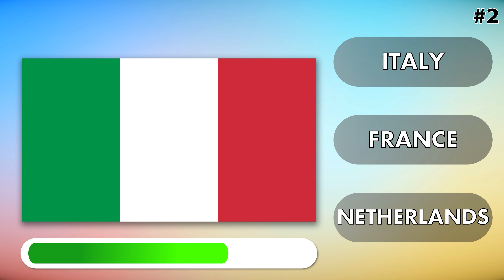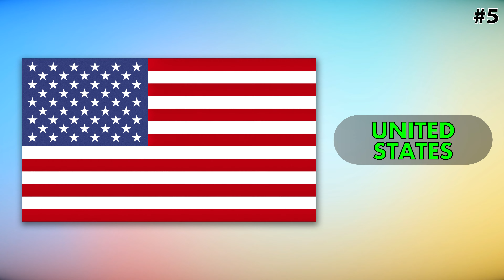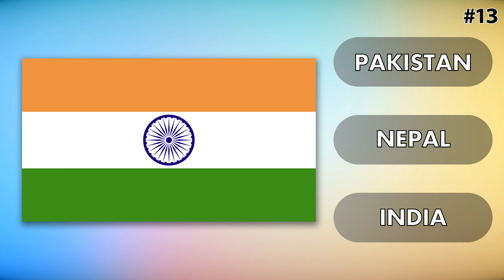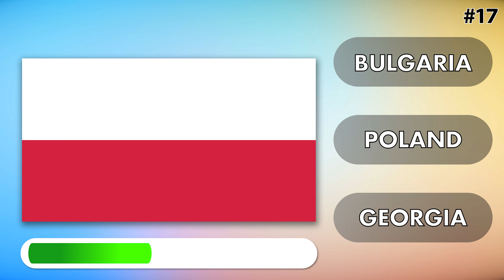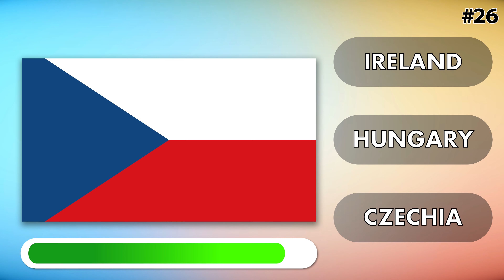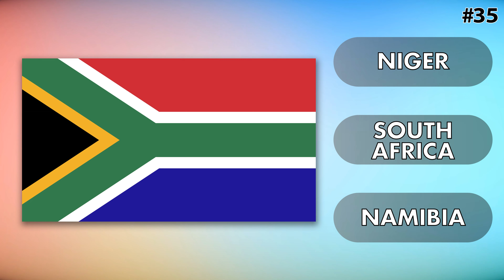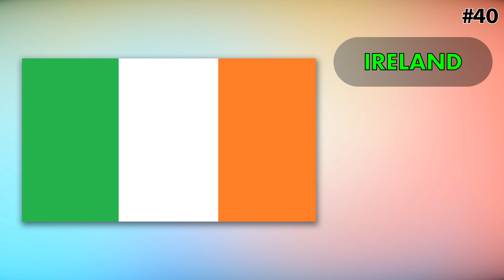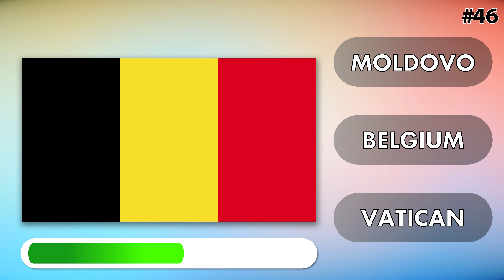Flag Quiz - EASY LEVEL | Can You Guess The Flags?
Welcome to Quizpedia's Flag Quiz - Easy Level! Are you ready to test your knowledge of flags from around the world? In this fun video, we'll challenge you to identify the flags of 50 different countries.

How well do you know the world's flags? We'll provide you with three multiple-choice options, giving you some time to think before revealing the correct answer. Whether you're a geography lover, a trivia buff, or just looking for a fun way to learn about different countries, this quiz is perfect for you.

In this Quizpedia video, we invite you to guess the country from the flags. In Quizpedia's first flag video, we'll ask you about 50 country flags. How many flags can you know at an easy level? Are you ready to test your knowledge of geography and countries?

List of country flags in this video:
00:15 UNITED KINGDOM
00:27 ITALY
00:39 SPAIN
00:51 GERMANY
01:03 UNITED STATES
01:15 FRANCE
01:27 PORTUGAL
01:39 CHINA
01:51 RUSSIA
02:03 TURKEY
02:15 CANADA
02:27 MEXICO
02:39 INDIA
02:51 BRAZIL
03:03 AUSTRALIA
03:15 THAILAND
03:27 POLAND
03:39 SAUDI ARABIA
03:51 UKRAINE
04:03 SOUTH KOREA
04:15 ARGENTINA
04:27 VIETNAM
04:38 JAPAN
04:50 PAKISTAN
05:02 NETHERLANDS
05:14 CZECHIA
05:26 SWEDEN
05:38 SINGAPORE
05:50 SWITZERLAND
06:02 NORWAY
06:14 INDONESIA
06:26 GREECE
06:38 MALAYSIA
06:50 NEW ZEALAND
07:02 SOUTH AFRICA
07:14 DENMARK
07:26 UNITED ARAB EMIRATES
07:38 PHILIPPINES
07:50 PERU
08:02 IRELAND
08:14 HUNGARY
08:26 ICELAND
08:38 CHILE
08:50 NEPAL
09:02 ROMANIA
09:14 BELGIUM
09:26 AUSTRIA
09:38 COLOMBIA
09:50 GEORGIA
10:02 FINLAND